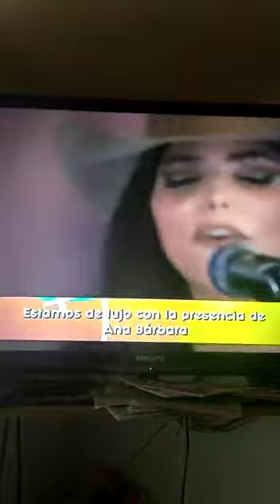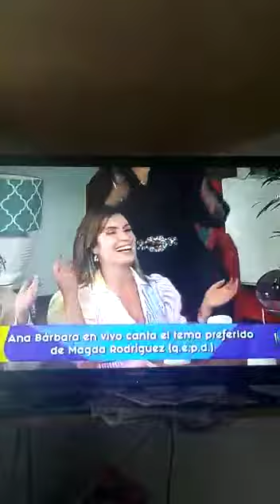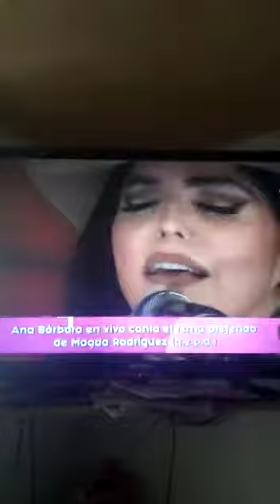Ana Bárbara estara el 8 de Mayo en el Auditorio Nacional: Recuerda Éxitos